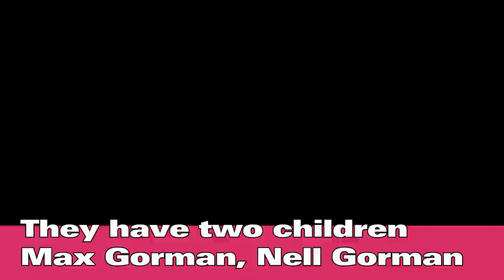Netflix Enola Holmes Real life Partners 2020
Enola Holmes is a 2020 American mystery film based on the first book in the series of the same name by Nancy Springer. The film, which centers upon the teenage sister of an already-famous Sherlock Holmes, is directed by Harry Bradbeer and written by Jack Thorne. Millie Bobby Brown stars as the title character, while also serving as a producer on the film. Henry Cavill, Sam Claflin, Adeel Akhtar, Fiona Shaw, Frances de la Tour, Louis Partridge, Susie Wokoma and Helena Bonham Carter appear in supporting roles.

Enola Holmes was released on September 23, 2020 by Netflix. The film received generally positive reviews from critics, who praised Brown's performance.